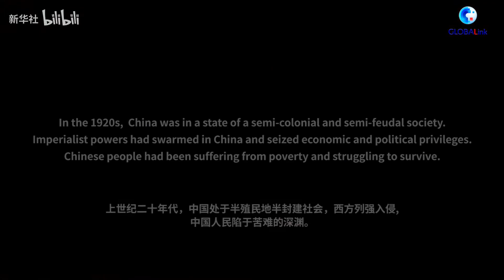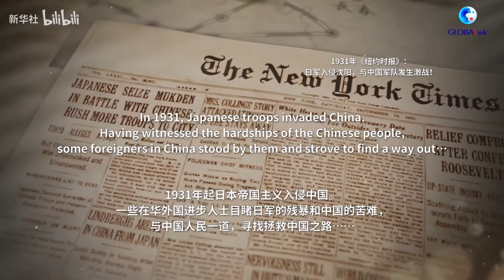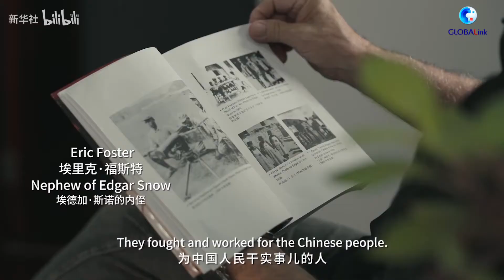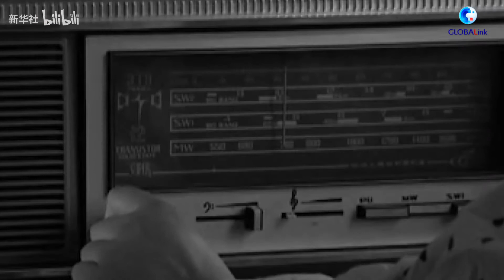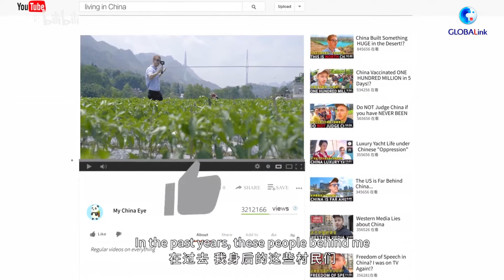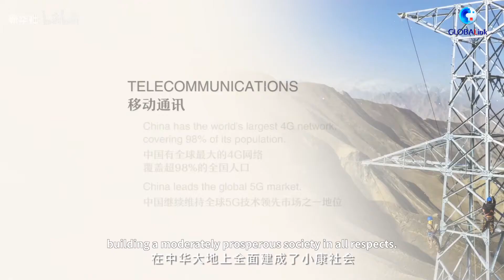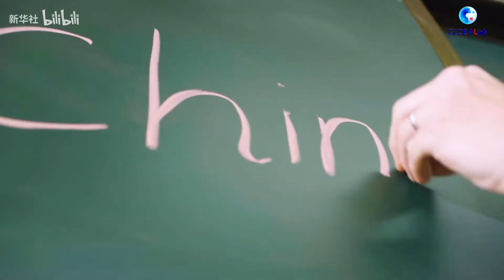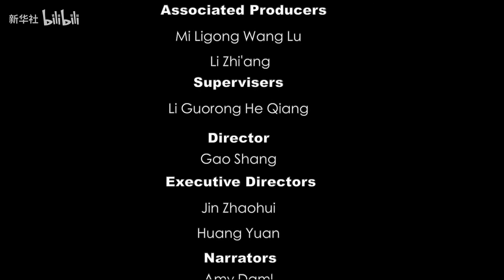红星闪耀中国